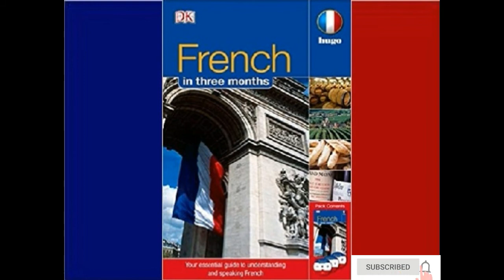CD1: Learn French in 3 Months Track 13 - Conversation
To get the complete Hugo's French in 3 Months Course, check out the links given below: